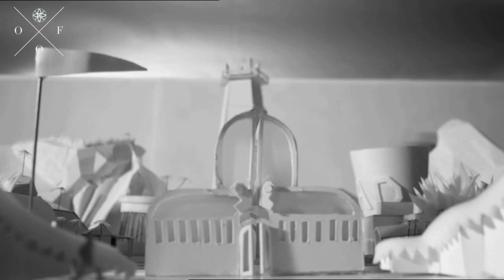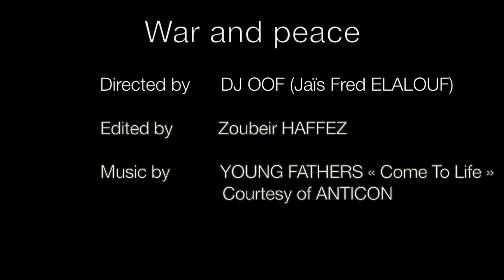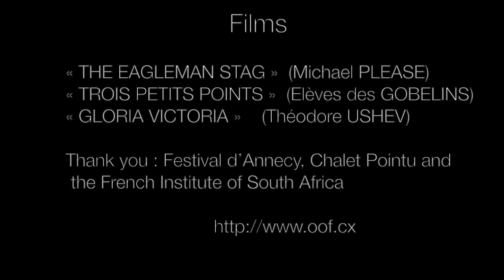DJ Oof "War and Peace" movie mashup (The Eagleman Stag), Young fathers "Come to life"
Directed by DJ Oof
Edited by Zoubeir Haffez

Films: "The Eagleman stag" Michael PLEASE , "Trois petits points" Elèves des Gobelins
"Gloria Victoria" Théodore USHEV

Comment if you like the mix between music & images / Commentez si vous avez aimé le mix entre musique & images/ Comenta si le gustó la mezcla entre música e imágenes

DJ Oof is a psychedelic eclectic music composer and video designer. Master of synchronized films on surreal, activist and spiritual topics, remixed french movies, space, animation (McLaren) and many more surprises.
DJ Oof est un créateur de musiques éclectiques, réalisateur de vidéos psychédéliques synchronisées et mashups d'images d'archive sur différents thèmes : surréalisme, activisme, spiritualité, films français remixés, espace, animation (McLaren) et bien d’autres surprises.
DJ Oof es un creador de música ecléctica, director de vídeos psicodélicos sincronizados y mashups de imágenes de archivo sobre diferentes temas: surrealismo, activismo, espiritualidad, películas francesas remezcladas, espacio, animación (Mclaren) y muchas otras sorpresas.

My website for 70 other music videos, gifts & DJ mixes/ Mon site internet pour 70 autres vidéos musicales, cadeaux et DJ mixes/ Mi sitio web para otros 70 videos musicales, regalos y DJ mixes

(French and Spanish below)

This video is a movie mashup with animated movies about war and peace. This creation was commissioned by the French institute of South Africa. This is the follow-up of Oof "DANCE CONSCIOUS" project, an AV show to make us aware in a fun way that we can change the ill world we live in with conscious daily actions and that money doesn't mean well being. This is a mashup of animation films from the Annecy festival, made for a show in Johanesburg & Cape Town, entierly made with animation movies from music videos & classic cartoons.

(Spanish version below)
Cette vidéo est un mashup de films d'animations sur les thèmes de guerre et paix. Cette création à été réalisée pour l'Institut Français d'Afrique du Sud et avec les images de du best of des 50 ans du Festival d'Annecy. Elle donne suite au projet de l'artiste Oof "Dance Conscious", une performance audiovisuelle qui désire montrer que chacun peut changer le monde malade dans lequel nous vivons par des gestes quotidiens en pleine conscience, et que l'argent ne rime pas avec le bien-être.

Este vídeo es un mashup de películas de animación sobre temas de guerra y paz. Esta creación fue realizada para el Instituto Francés de Sudáfrica y con las imágenes del mejor de los 50 años del Festival de Annecy. Sigue el proyecto del artista Oof "Dance Conscious", una actuación audiovisual que desea mostrar que cada uno puede cambiar el mundo enfermo en el que vivimos con gestos diarios en plena conciencia, y que el dinero no rima con el bienestar.